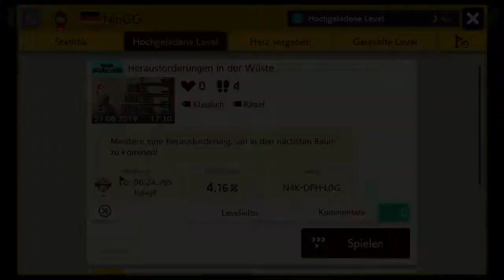Super Mario Maker 2 - Herausforderungen in der Wüste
Ersteller: NinGG